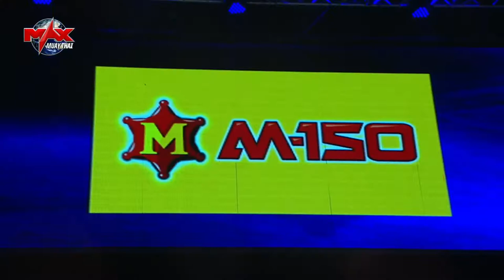Max Fight 2019: Pheuan Prai (Cambodia) vs Man-U Numpomcarcare (Thailand) 092219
Full fight:  Pheuan Prai (Cambodia) vs Man-U Numpomcarcare (Thailand)

🔵 ATTRIBUTION 🔵